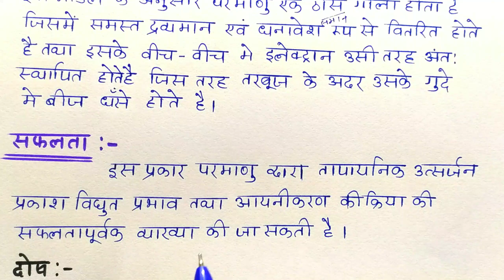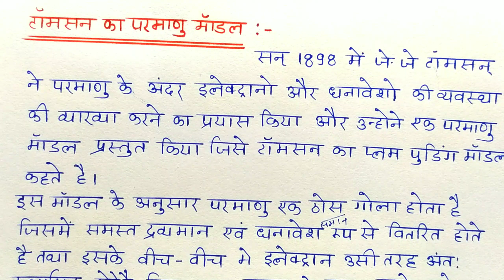टामसन का परमाणु मॉडल ! Thomson's atomic model ! class 12th Physics